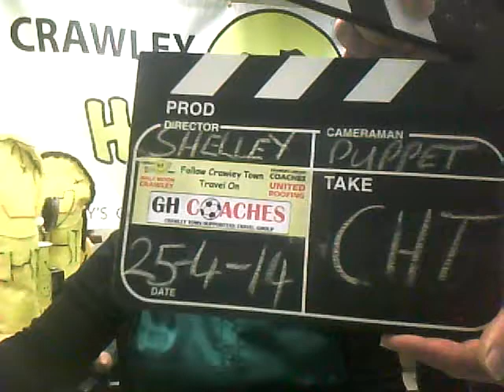Friday 25th April CHT TV